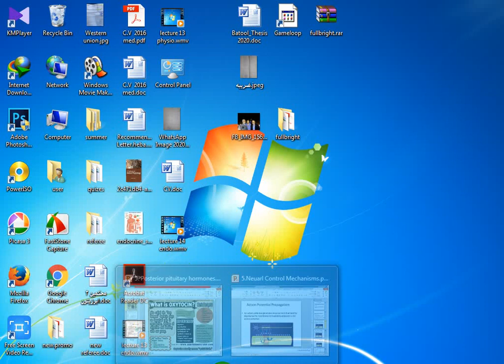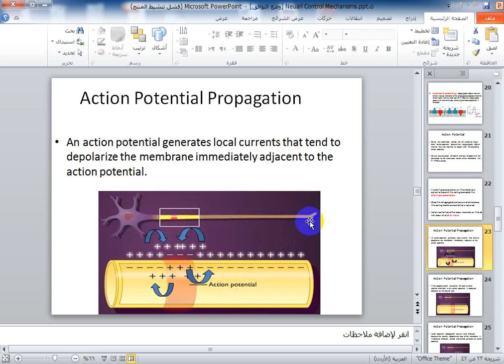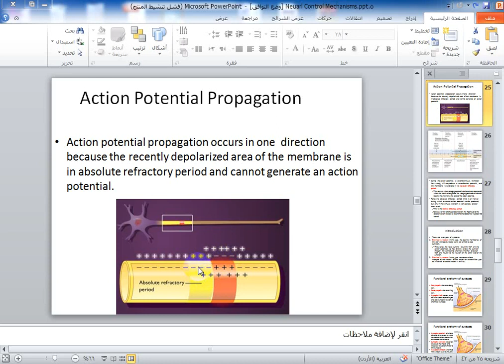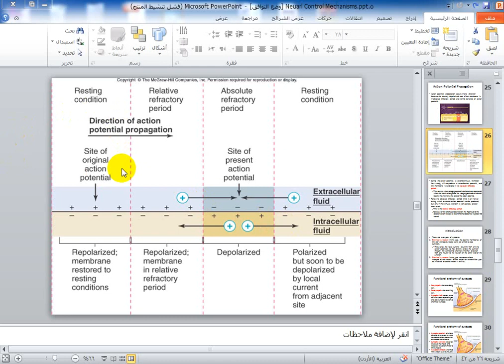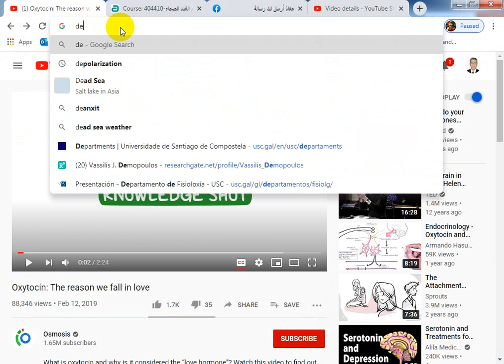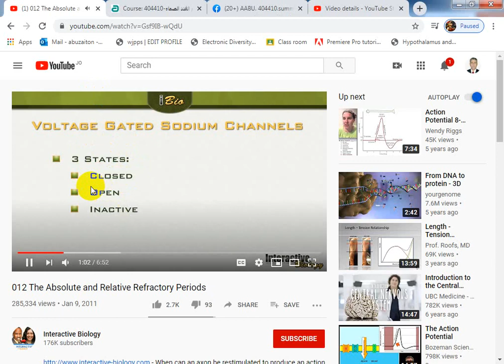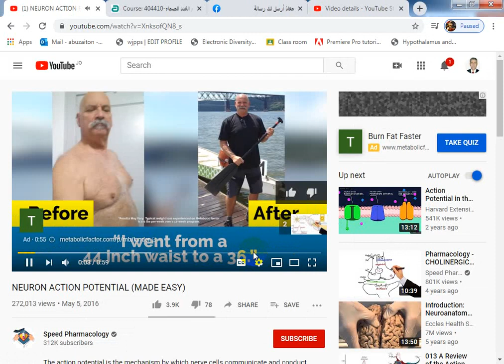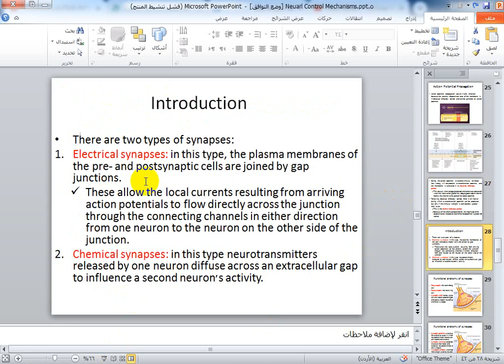lecture 14 physi